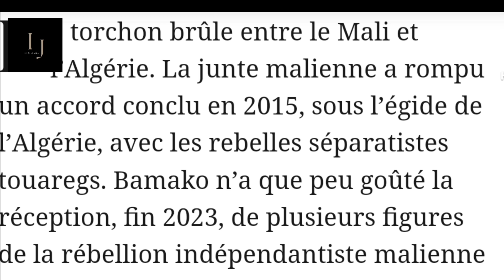المغرب يدفع الكابرانات لقبول انفصال أزواد عن الجزائر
صوفيا بلمان اليوم
صوفيا بلمان سكرانة
صوفيا بن لمان
صوفيا بليمان
صوفيا الجزائرية
الجزائرية صوفيا
maroc
الحسن الثاني
الكركارات
maroc algerie
algerie polisario
maroc algérie
info algerie
البوليساريو
اقالة شنقريحة
استقالة تبون
اخبار اليوم الجزائر
اخبار الجزائر هذا اليوم 2023
أخبار الجزائر هذا اليوم
أخبار الجزائر اليوم مباشرة
الحراك الشعبي في الجزائر اليوم
الحراك الشعبي في الجزائر اليوم 2023
الحراك الشعبي في الجزائر
الحراك الجزائري اليوم
مظاهرات الجزائر اليوم
مسيرات الجزائر اليوم
مسيرة الجزائر اليوم
الحراك الجزائري
الحراك في قسنطينة
abdo semmar
abdou semmar
Abdou semmar live aujourd'hui
Abdou semmar aujourd'hui 2023
abdo semar maroc
abdou semmar algérie part
Abdou semmar
 عبدو سمار
عبدو سمار اليوم
عبدو سمار المغرب
عبدو سمار Abdou semmar
MAK Kabyle
kabyle mak
rachad
rached
asaad char3i
asaad char3i youtube
asaad char3i tube
asaad chari
أسعد الشرعي
أسعد الشرعي اليوم
أسعد الشرعي اليوم مباشر
اسعد شرعي
اسعد شرعي في المغرب
موريتانيا
المغرب موريتانيا
المغرب إسرائيل
إسرائيل المغرب
الصحراء الشرقية المحتلة
الصحراء الشرقية المغربية
الصحراء الشرقية مغربية ام جزائرية
الصحراء الشرقية المغربية المحتلة
الصحراء الشرقية المغربية و بالأدلة
الصحراء الشرقية
الصحراء الشرقية مغربية
خريطة الصحراء الشرقية
استرجاع الصحراء الشرقية
وليد كبير الصحراء الشرقية
وليد كبير الصحراء الشرقية مغربية
كيفاش خديت لينا فرنسا الصحراء الشرقية
استرجاع الصحراء الشرقية
صحراء الشرقية المغربية
صحراء الشرقية المغرب
الصحراء الشرقية المغرب
الصحراء الشرقية المغربية المحتلة من طرف الجزائر
المغرب استرجاع الصحراء الشرقية
المغرب وثائق الصحراء الشرقية
sahara oriental marocain
sahara oriental maroc
sahara oriental
بلجيكا
اخبار بلجيكا
اخبار فرنسا
ماكرون المغرب
ماكرون المغرب و فرنسا
ماكرون المغرب و الجزائر
ماذا قال محللين باين سبور بعد مباراة المغرب و الكوت ديفوار
ماكرون و المغرب
ماكرون يزور المغرب
ماكرون الصحراء الغربية
ماكرون الصحراء المغربية
 en direct مغرب
المغرب و النووي
hespress
nadorcity
nadorcity live
nadorcity 2023
ahmed exo
dar khabar
dar khabar دار الخبر
dar khabar live
دار الخبر اليوم
دار الخبر مباشر
دار الخبر عبد اللطيف
سفيان المرزوقي
سفيان المرزوقي اليوم
سفيان المرزوقي المهاجر
سفيان المرزوقي مباشر
تفوق المغرب على الجزائر
نوال بريطانيا
طرد البوليساريو من الإتحاد الإفريقي
حركة الماك
جمهورية القبائل المحتلة
حركة الماك الجزائرية
clash tv كلاش تيفي
كلاش تيفي
محمد البودالي كلاش تيفي
sokador
sokador TV
sokador youtube
sokador سوكادور
kari minette
kari minette youtube
kari minette youtube aujourd'hui
kari minette c'est qui
daily nwes
daily nwes 24
chof TV
choftv
chouf tv
شوف تيفي
chouf tv live